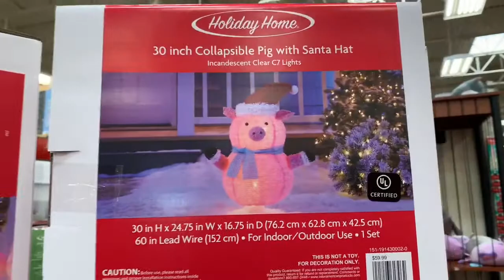MOM VLOG | “2020” EXCITING CHANNEL UPDATE | TESTING ALAYA SKINCARE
Hey Friends! Today I have a bonus video for you, and it’s a very chatty vlog. I’m making a few changes on my channel for the new “2020” year and I’m so excited for it. Make sure to watch, to hear what my plans are.

JillianS502

Filming Equipment

Music credit

NCS